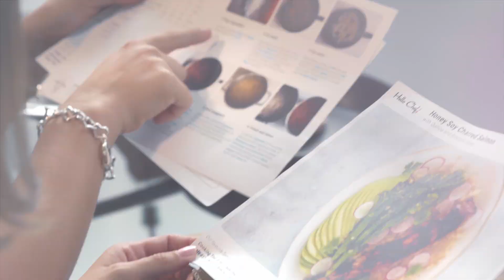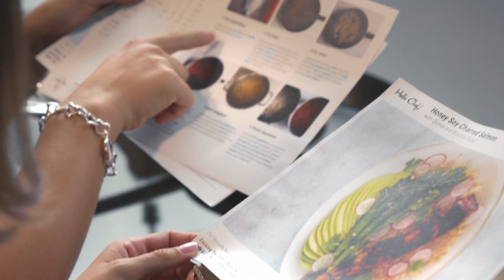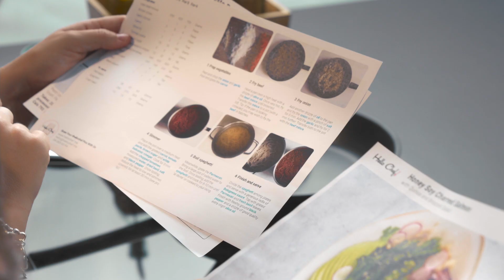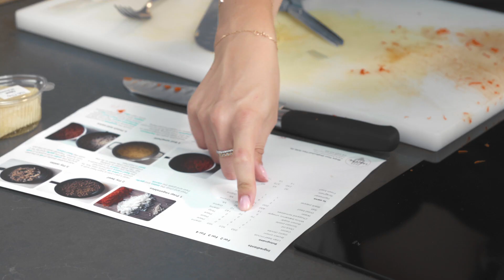How to make Spaghetti Bolognese that you're children will love with Hello Chef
In this episode, we pop in to the Hello Chef studios in Dubai to create the perfect spag bol and discuss pre- & post-natal tips for eating well with Hello Chef founder, Olivia.

During the discussion, we offer our tips and tricks for eating well in those first few weeks of motherhood, and explain how our relationship with food changed throughout our pregnancy journey.

To find out more about Hello Chef and their wonderful weekly meal plan services, visit hellochef.me. Delivery is free and all the meals can be cooked in about 30 minutes. The recipes change every week so you’ll never get bored of eating at home - the perfect partner in your parenthood journey!

This video was shot and produced by the Hello Chef team.